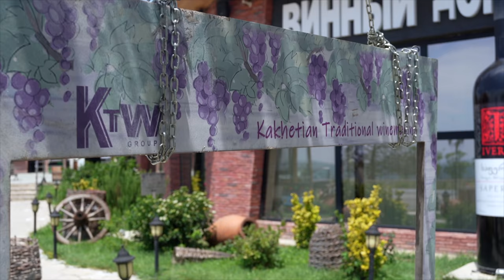25 Things to do in TBILISI GEORGIA | Tbilisi Travel Guide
In this video we share 25 things you should do in Tbilisi Georgia.The suggestions are based on our trip to this beautiful city in Georgia.

1. Hop onto the Cable car in Tbilisi
2. Walk along the Narikela Fortress and Mother of Georgia
3. Got for River Rafting near Gudauri
4. Travel to Kakheti for a most authentic local wine experience.
5. Buy Churchkhela
6. Walk along the Bridge of peace
7. Indulge in the Rich Georgian Cuisine
8. Get to know the secrets of Ananuri Fortress
9.  Dip into the Sulphur bathhouse and exfoliate your skin and soul
10. Load Antioxidants on the go
11. Funicular Ride at mtatsminda park
12. Get Blessings at Sameba Cathedral
13. Breathe Fresh air at the Russian Monument
14. Do local shopping at Old Market in Mtskheta
15. Immerse in history at Jvari Monastery
16. Shake your legs at live songs and dance at Restaurants
17. get astonished at Travertine Mineral Springs
18. Discover the hidden gem Chronicle of Georgia
19. Walk Along the Great Wall of Georgia
20. challenge your adrenaline with paragliding / skiing in Gudauri mountains
21. excite your taste buds with the Wine ice cream
22. Hop onto cable car from Kobi to Gudauri
23. Go speechless at marvelous Bodbe Monastery
24. Ginat wheel in Mtatsminda park
25. grab a book with a cup of tea or laze around the Turtle lake

Travel and Find Happiness within yourself.

Things to do in Georgia, things to do in Tbilisi,